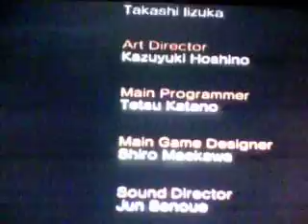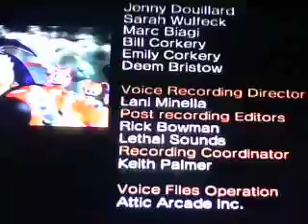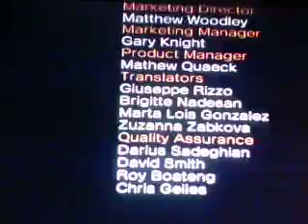Let's Play Sonic Heroes: Metal Sonic Part 2 And THE FINALE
Time To Finally End This. We Beat Metal Sonic and after 60 videoes, i can end sonic heroes.

and remember there is "no i in team sonic" (yes there is) ?